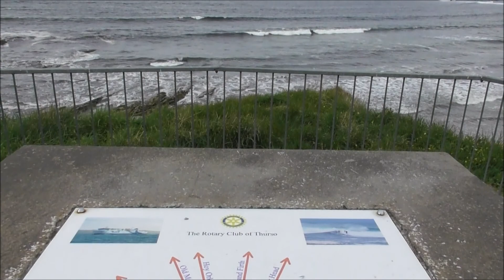Shaun and Gillian do SCOTTISH HIGHLANDS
Join us as we venture to northern Scotland. We take in the Falls of Falloch, Urqhart Castle, Kingsmills Hotel (Inverness), Dunrobin Castle and a train journey from Inverness to Thurso on another busy trip.